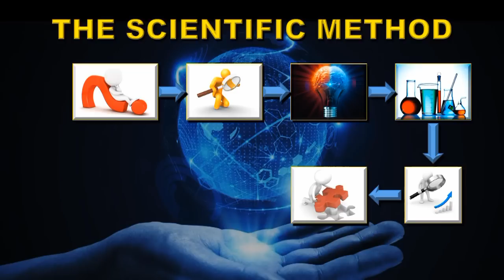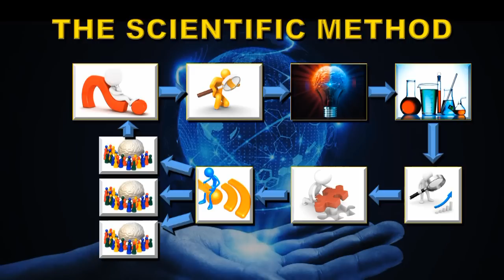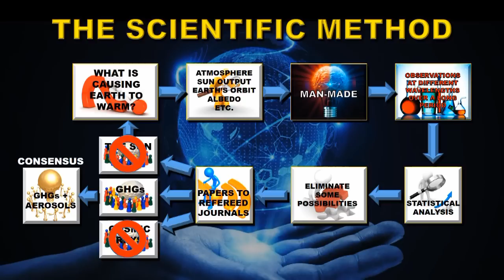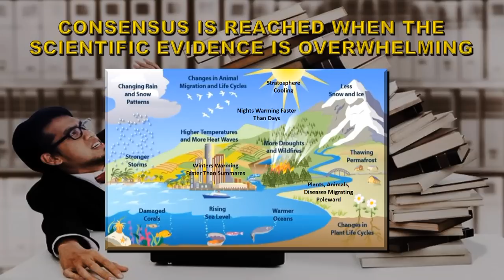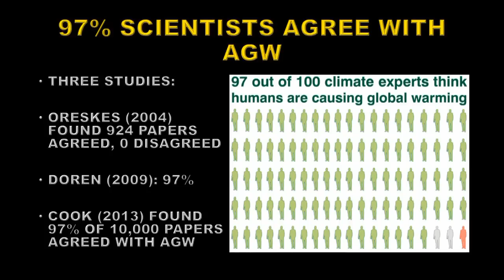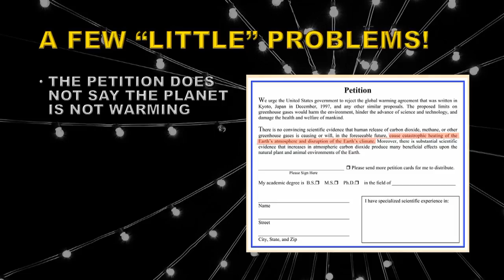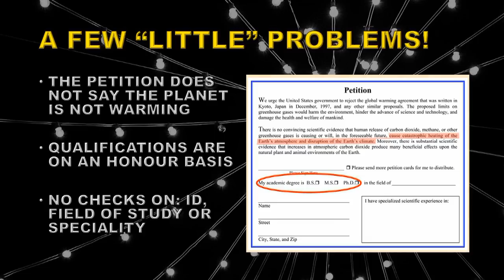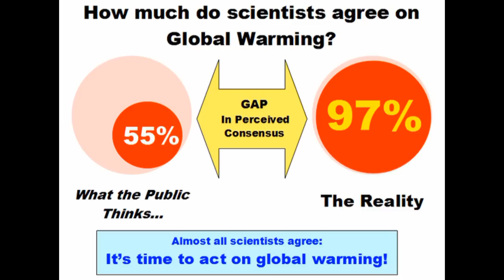THERE IS NO CONSENSUS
WHAT IS SCIENTIFIC CONSENSUS? DO 97% OF CLIMATE SCIENTISTS AGREE WITH AGW?